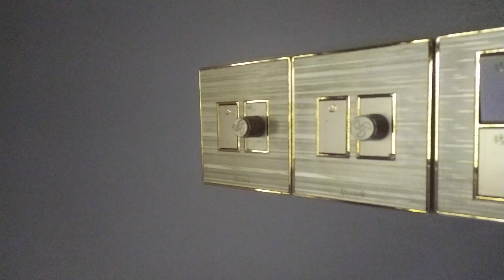Full decoration on bedrume Electricity woring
Full decoration on bedrume Electricity woring @Electronics Doctor